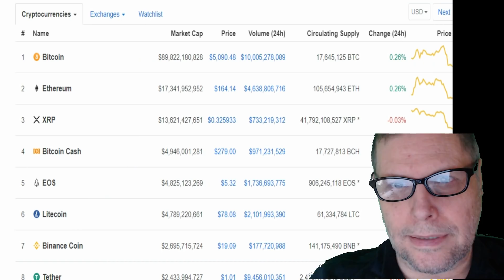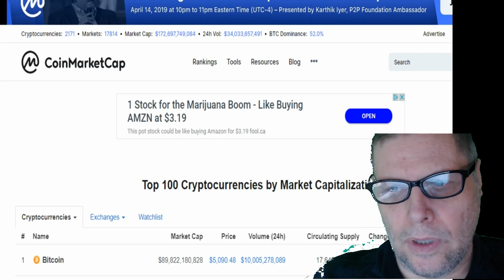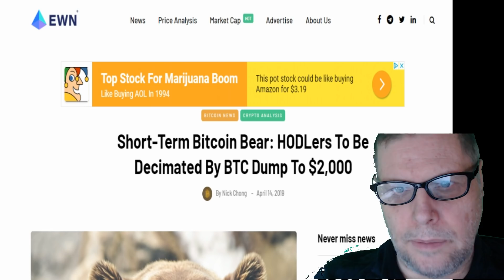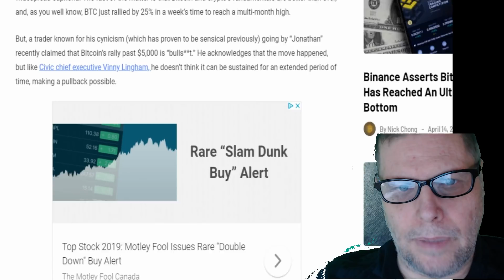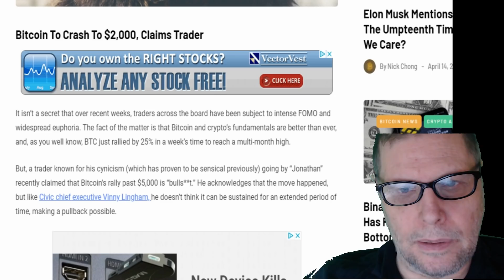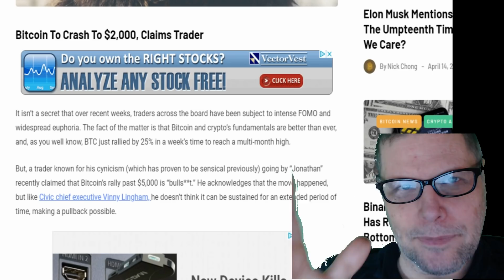my bitcoin price prediction